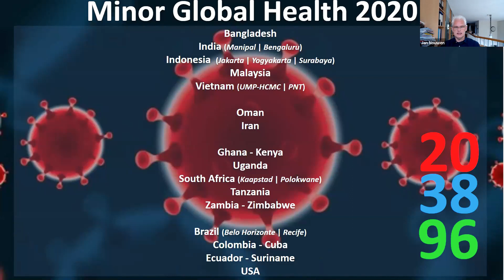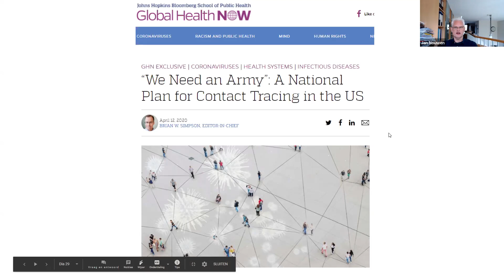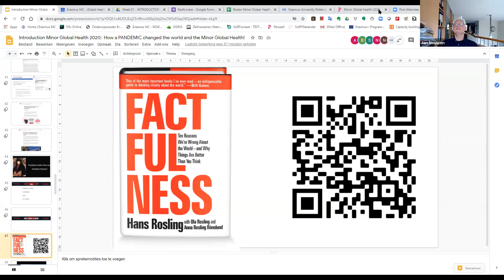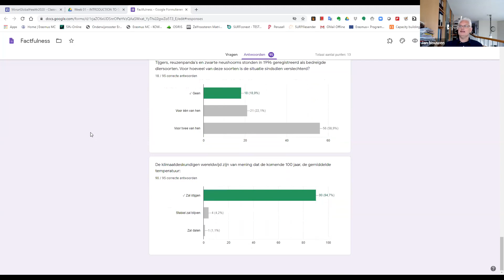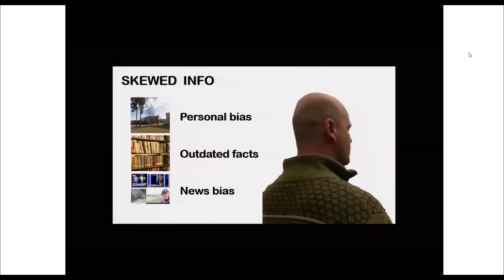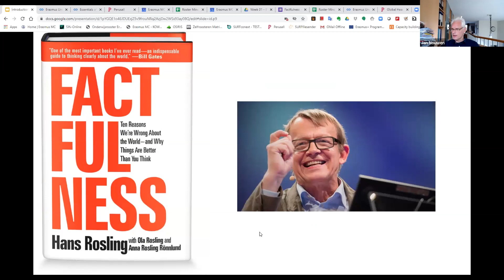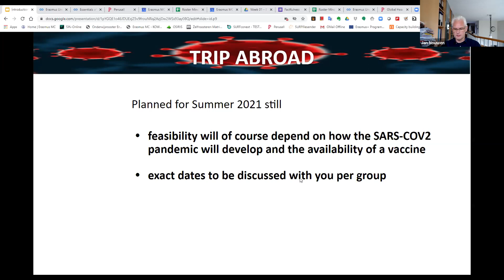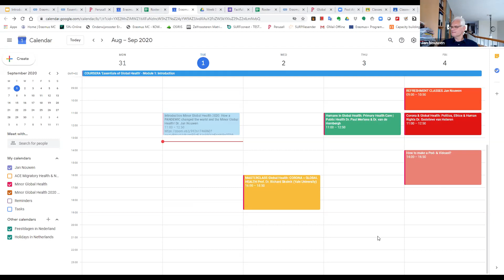How a PANDEMIC changed the world and the Minor Global Health! - Jan Nouwen